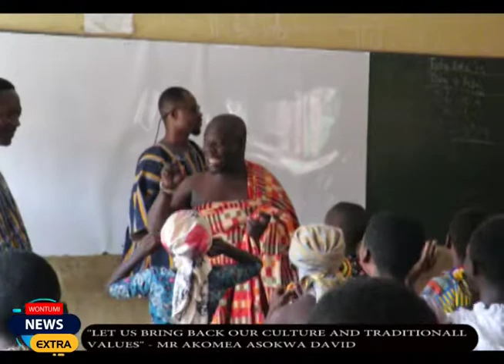RICH TRADITIONAL WAY OF DRESSING DISPLAYED BY PUPILS OF AFIGYA KWABRE SOUTH.